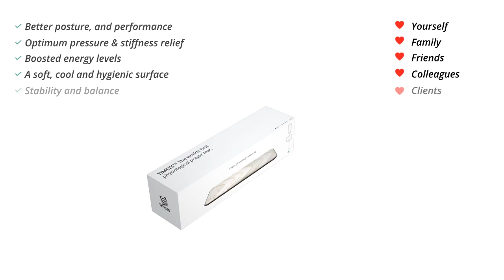EN 30 second video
THE WORLD'S FIRST PRAYER MAT
Helps relieve pain, improve posture and boost energy.